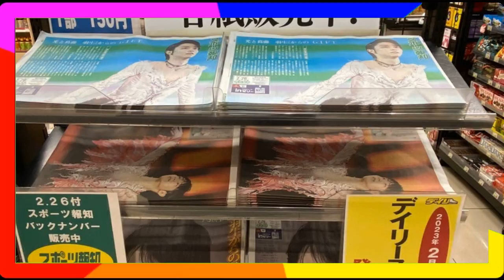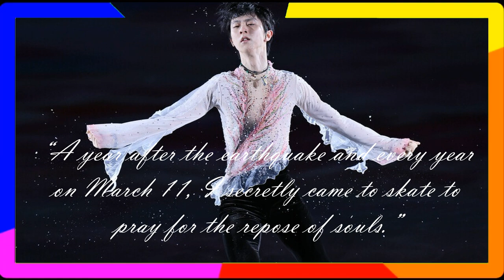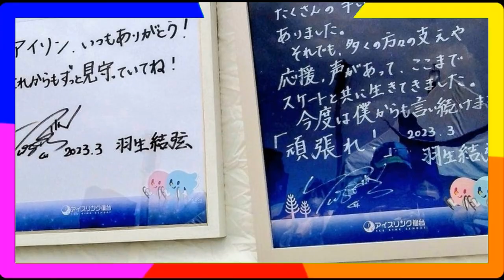Yuzuru Hanyu once again surprised his fans with the new show "NOTTE STELLATA".羽生結弦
❤️ Thank you very much for watching our channel, we will continue to make news about Yuzuru Hanyu for you.